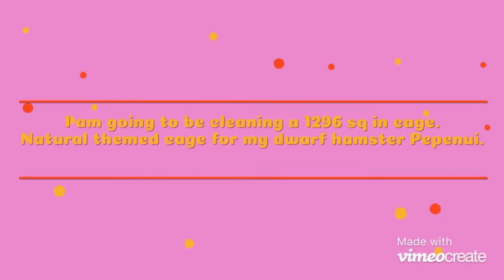Huge Natural Hamster Cage | Pepenui Cage Cleaning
This is a 125 gallon fish tank which is 1269 sq. in. Pepenui is a winter white dwarf hamster. I post every Saturday.